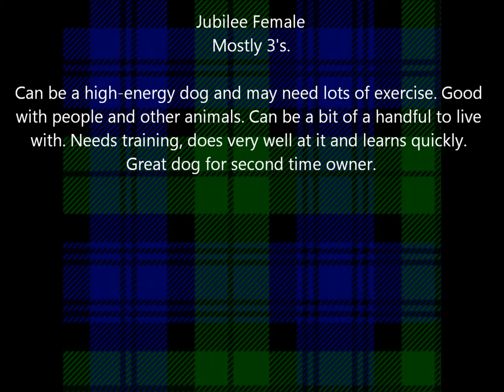Amber and Ledger 2019 Jubilee temperament test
This is the female, aka Jubilee, from Amber and Ledger's litter from 2019.

A big thanks to Sue from MVP Golden Retrievers for helping with the testing.  Couldn't do it without you, Sue.

While Jubilee is already spoken for, more litters will be coming soon.

To find out more about Brigadoon Goldens and our upcoming litters, please check out and also our facebook page @brigadoongoldens.